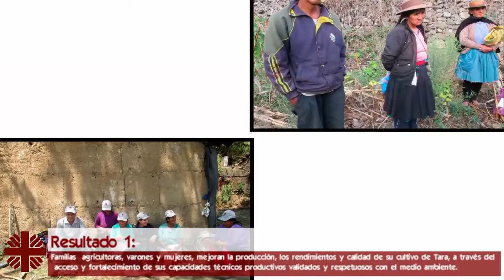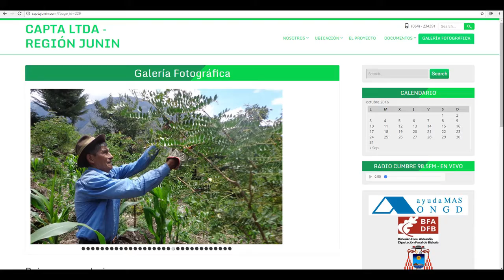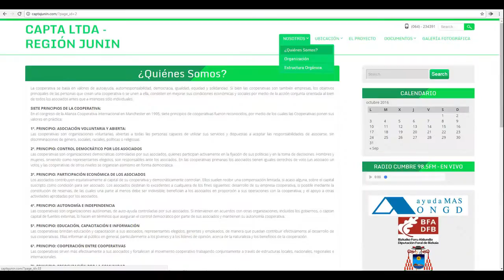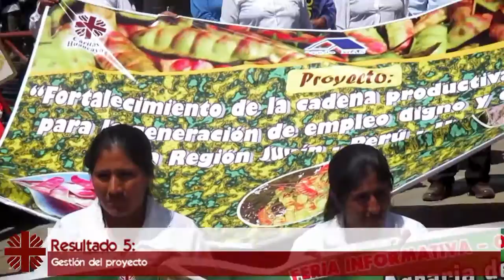Proyecto de Cáritas Huancayo 2016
Fortalecimiento de la Cadena Productiva de la Tara para la Generación de Empleo Digno y Equitativo en la Región Junín - Perú - II Etapa